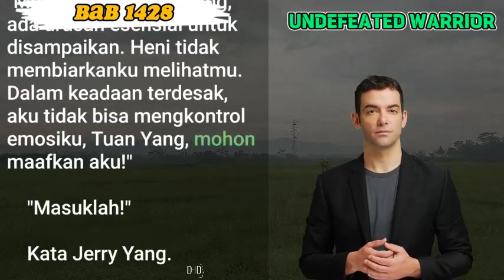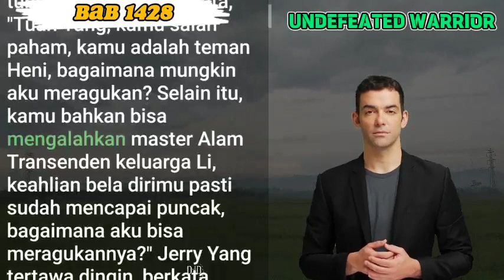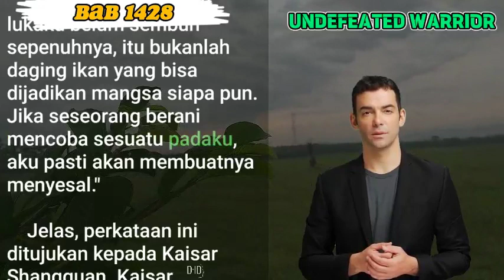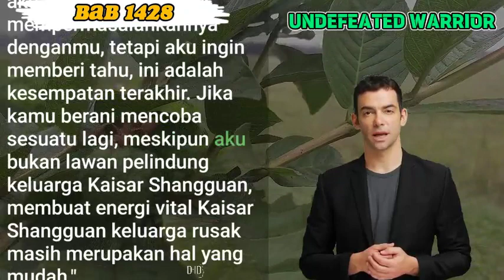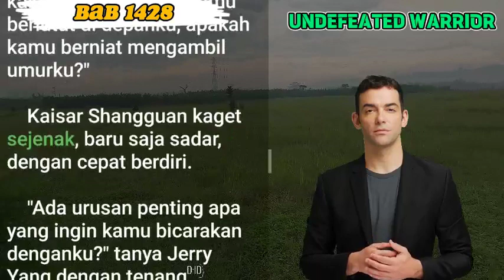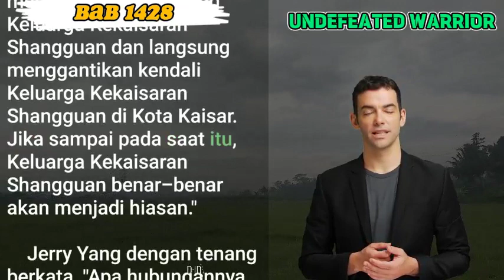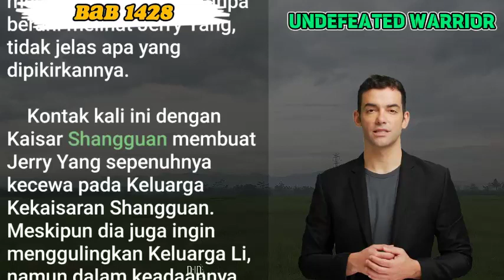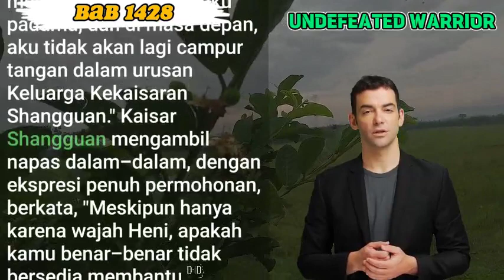BAB 1428 | NOVEL PEJUANG TAK TERKALAHKAN | JERRY YANG | KAISAR MEMOHON